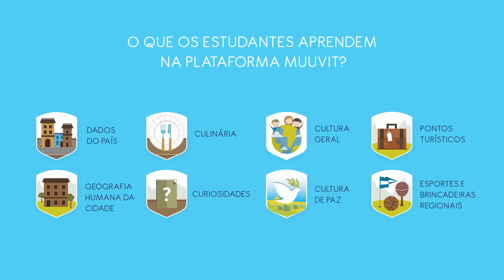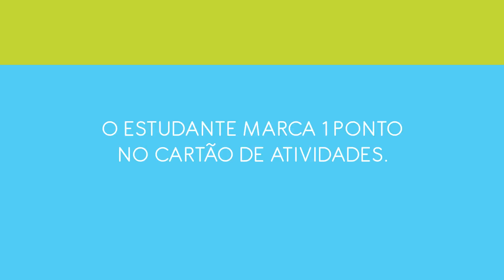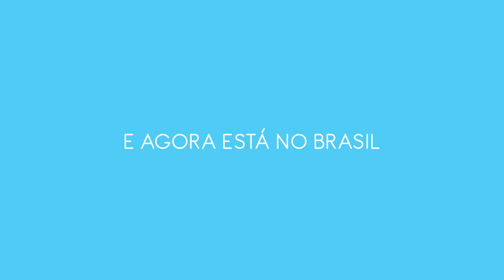Muuvit no Brasil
Muuvit é uma ferramenta educacional gratuita para aprimorar a qualidade das aulas e inspirar as crianças a se movimentarem.
O Muuvit é um programa de referência criado na Finlândia, país de excelência em educação, que funciona por meio de uma plataforma virtual gratuita para estimular crianças a serem mais saudáveis e praticarem atividades que envolvam movimento.

Ao se exercitarem, as crianças acumulam pontos para a turma viajar virtualmente por cidades da América do Sul, aprendendo diversos conteúdos de forma interdisciplinar.

Agora, o Muuvit está no Brasil, disponível gratuitamente para todo professor de ensino fundamental utilizar essa fascinante ferramenta para ensinar/aprender se divertindo.